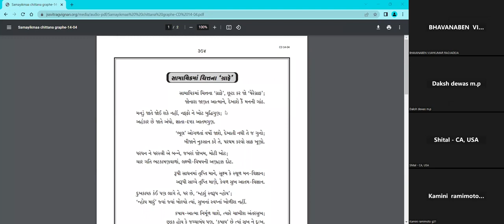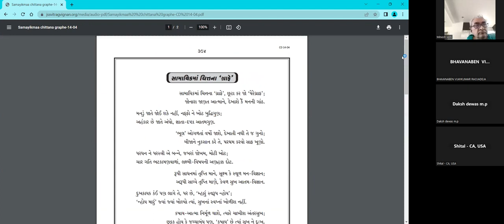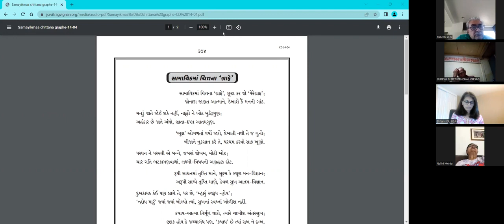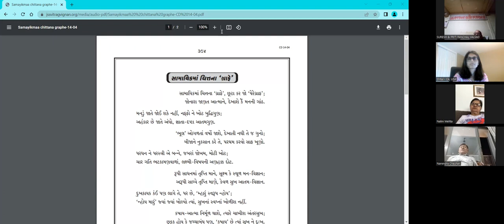26-05-2023 Dada Bhagwan JSS Aptaputra Dr. Shaileshanandji's Pad, Samayikma Chitt Na Graphe…, Samayik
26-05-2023 Dada Bhagwan JSS Aptaputra Dr. Shaileshanandji's Pad, Samayikma Chitt Na Graphe…, by Mahatma Vaishaliben Patel, Samayik